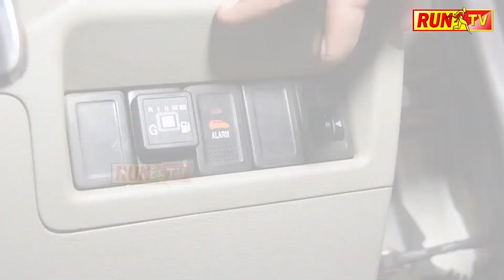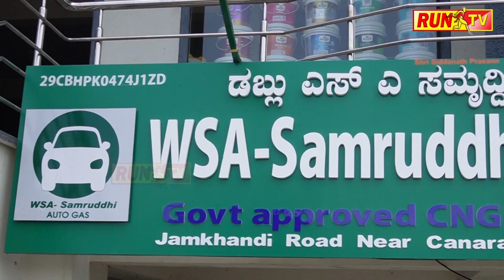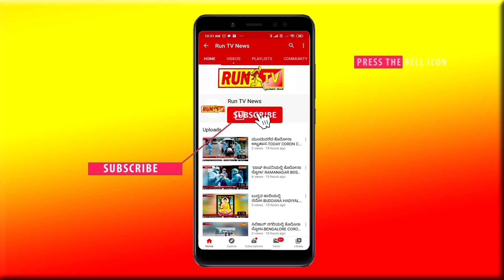ಬಿಜೆಪಿ ಕಾರ್ಯಕರ್ತರಿಂದ ಎಸ್ಪಿ ಅಮರನಾಥ ರೆಡ್ಡಿಗೆ ಮನವಿ